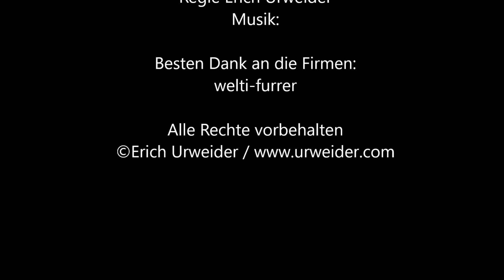Tragseilbobinentransport durch welti-furrer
Transport zweier Seilbobinen für eine Seilbahn in Vietnam.